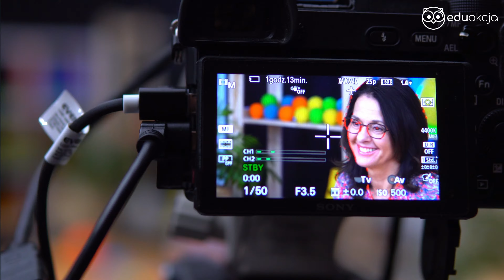Co powinien umieć przedszkolak, gdy idzie do szkoły | Ekspert Marzenna Kłos | Podcast EduAkcji #22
Jak sprawne powinno być dziecko przedszkolne idące do szkoły? Co nas powinno niepokoić? Opowiada Marzenna Kłos, autorka szkolenia

Koordynacja ruchowa, sprawność fizyczna ma olbrzymie przełożenie na sprawność umysłu, sprawność pisania i rysowania, umiejętność myślenia przestrzennego, rozumienie logicznych konsekwencji działań. Dlatego sprawność ruchowa sześciolatka jest nie tylko dowodem na sprawne ciało, ale i rozwój ogólny dziecka.

Nadto aktywność ruchowa pomaga w regulowaniu emocji, wyrównuje je, dotlenia mózg, pozwala na wczesne zrozumienie, że życie składa się z pasm wygranych i przegranych... Posłuchajcie sami.

Poruszone tematy:

01:13 Kompetencje motoryczne pięcio i sześciolatków. Test schodów…
02:27 Stanie na jednej nodze. Kilkanaście sekund, zamknięte oczy
02:53 Ćwiczenie stóp, przeciwdziałania płaskostopiu
04:57 Równowaga, rzucanie i łapanie piłki, toaleta, posiłki
07:03 Lęk i wycofanie przed ćwiczeniami fizycznymi
08:43 Działanie nauczyciela. Doprowadzenie do diagnozy
08:58 Przygotowanie fizyczne do szkoły
10:13 Problem nadwagi

Gość EduAkcji: Marzenna Kłos

Jestem nauczycielką i dyrektorką przedszkola oraz wykładowcą metodyki wychowania przedszkolnego. Prowadzę też firmę edukacyjną. Współorganizowałam kilka edycji Forum Inicjatyw Ekologicznych oraz Wojewódzkich Targów Edukacyjnych. Od wielu lat współorganizuję Mistrzostwa Tańca Towarzyskiego Przedszkolaków. W prowadzonym przeze mnie przedszkolu wdrażamy nowatorskie programy i metody pracy. Preferujemy m.in. metodą zadaniową, „Klucz do uczenia się”, Metodę Dobrego Startu czy Plan Daltoński. Trenowałam akrobatykę sportową i różne rodzaje tańca. Do dziś amatorsko uprawiam kilka dyscyplin sportu. Poznałam smak sportowego zwycięstwa i porażki. Może – dzięki tym moim doświadczeniom – moja córka ukończyła AWF…?

EduAkcja to nowoczesny program szkoleń online dla nauczycieli szkolnych, wychowania przedszkolnego oraz rodziców realizowany z wybitnymi ekspertami. Szkolenia zawierają pokazowe zajęcia z dziećmi, po zalogowaniu dostępne są przez 12 miesięcy 24h na dobę. Zarówno dostęp indywidualny lub grupowy dla całej kadry pedagogicznej do platform szkoleniowych można wykupić w bardzo atrakcyjnej cenie. Po każdym szkoleniu wystawione jest zaświadczenie z jego ukończenia. Zapraszamy!

Szkolenie "Formy i metody aktywności ruchowej w przedszkolu" pozwoli Ci dowiedzieć się:

Jakie są różnice w rozwoju fizycznym i motorycznym dziecka 3 i 5 letniego.
Utrwalisz rodzaje zabaw i ćwiczeń ruchowych w przedszkolu.
Jakie formy ustawień wprowadzać w przedszkolu.
Na co zwracać uwagę przy nauce pozycji wyjściowych do ćwiczeń.
Jakie są obowiązkowe formy aktywności ruchowej w przedszkolu.
Jak planować i prowadzić ćwiczenia poranne i zestawy ćwiczeń gimnastycznych.
Jak przygotować warsztat pracy nauczyciela.
Jak wykorzystać nietypowe przybory podczas zabaw i zajęć ruchowych.
Jakie są metody zajęć ruchowych i które z nich są najbardziej efektywne.
Jak planować i dokumentować zajęcia ruchowe.
Jak organizować i realizować edukację zdrowotną przez ruch.
Jak pomóc dziecku rozładować nadmiar energii.
Dlaczego warto prowadzić zajęcia ruchowe w przedszkolu.
Jak pomóc dzieciom, które unikają aktywności ruchowej.

EduAkcja. Przyszłość stworzą dzieci